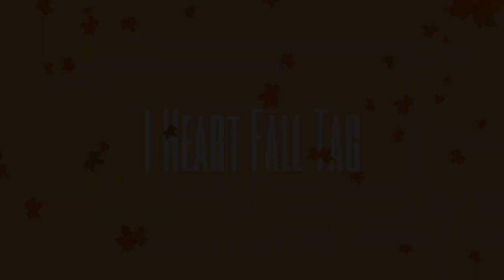I Heart Fall Tag 2019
Hey guys ♡ Today I'm excited to be doing the I heart fall tag. I was tagged by me good friend Lily here on youtube. I hope you guys got to know me a little bit better and that you enjoyed this video.

I Tag..

Questions:
1. Favorite Fall scent?
2. Best way to spend a rainy day?
3. Favorite Fall drink?
4. Football, Yay or Nay?
5. Favorite article of clothing this Fall?
6. Haunted house, haunted hayride, or haunted corn maze?
7. Scariest movie you ever seen?
8. Favorite candy to eat on Halloween?
9. What will you or your kids be this year?
10. Favorite Fall recipe?
11. What is your favorite thing about Fall?
12. Who else would you like to see complete the I Heart Fall YouTube tag?

♡ Organic Mother’s Milk Tea